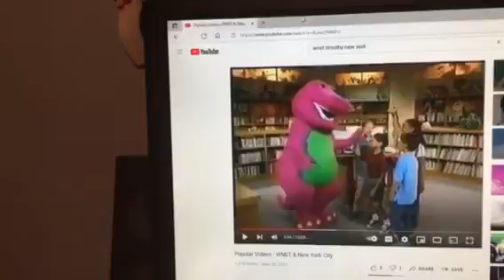Barney & Friends PBS